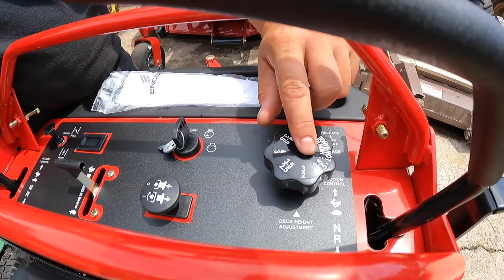Dealer Explains Why He Dropped This Brand Of Mowers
Master Mower
787-b S Marietta Pkwy
Marietta, GA 30060